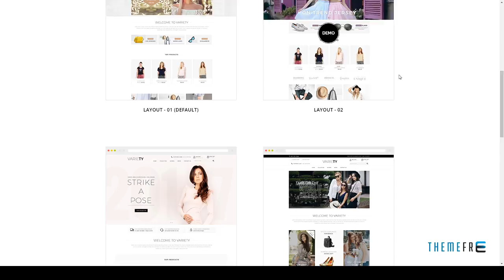Variety - Sectioned Multipurpose Shopify Theme Harmon Rocky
Columns 2

 Layout Responsive

 Tags apparel, cosmetic, designer, fashion accessories, flowers, furniture, shoes, shopify, shopify theme, sunglass, wedding